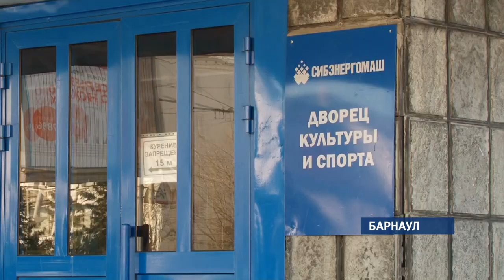ДК «Сибэнергомаш» возобновил свою работу после устранения нарушений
С дома культуры «Сибэнергомаш» сняли обвинения в нарушении пожарной безопасности. Прокуратура Железнодорожного района отказалась от исковых требований. Владелец здания устранил несоблюдение правил за несколько месяцев.